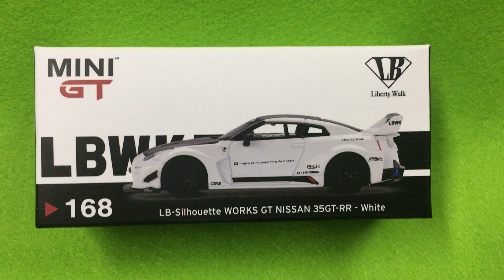MINI-GT 1/64 LB-Silhcuette WORKS GT NISSAN 35GT-RR ver.1 White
■ブランド名：MINI-GT
■コード：mgt00168-r